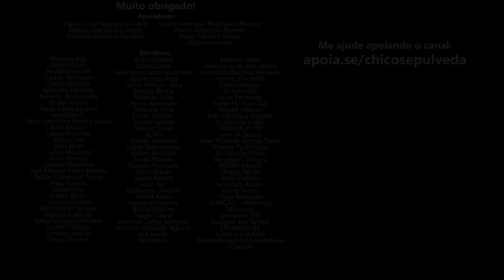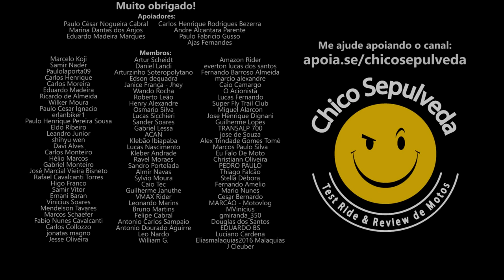Relato de quem fez consórcio e o que aprendeu com isso